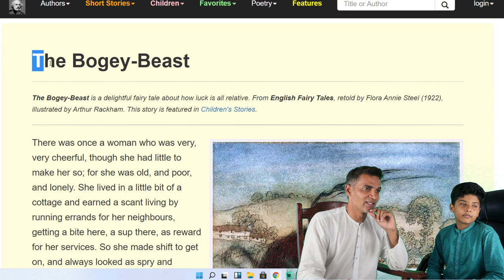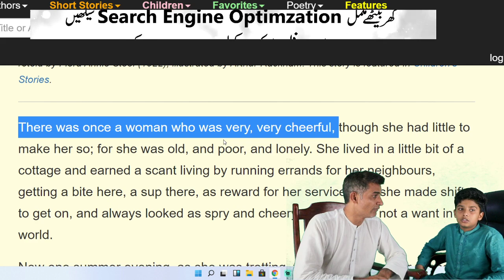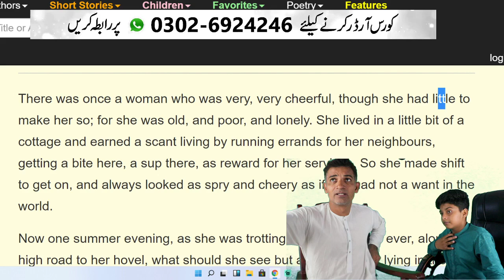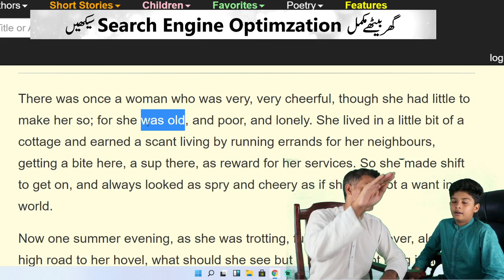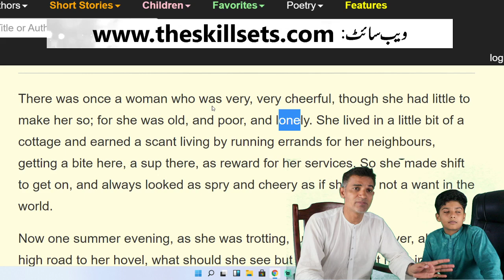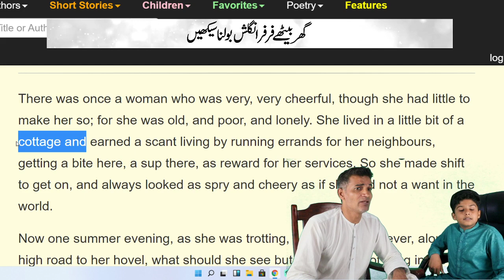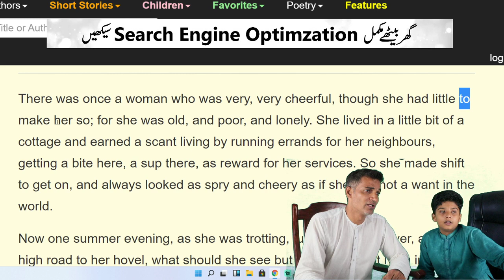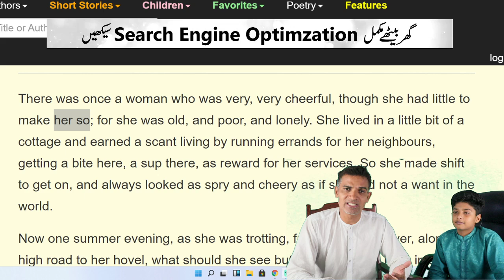Kids English Class | Spoken English Through Story | Akmal Angrezi Wala | The Skill Sets